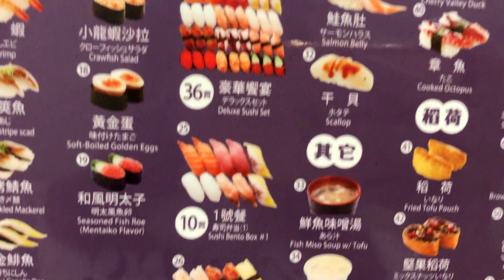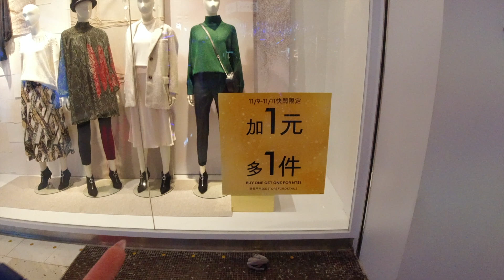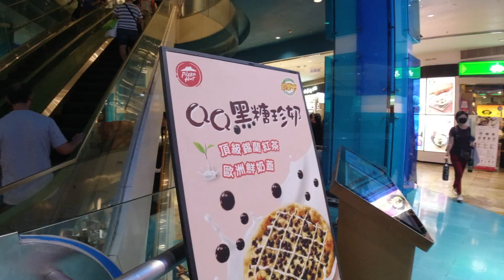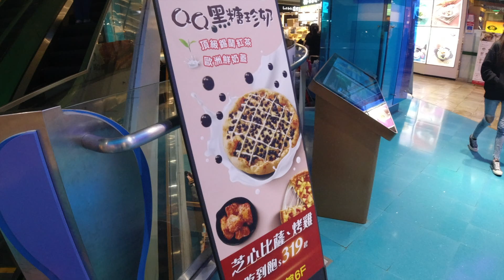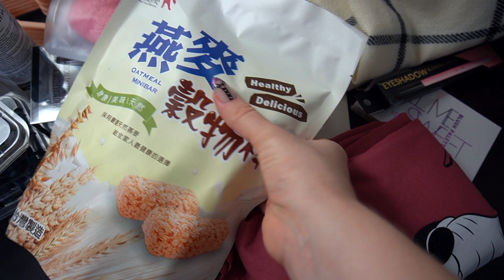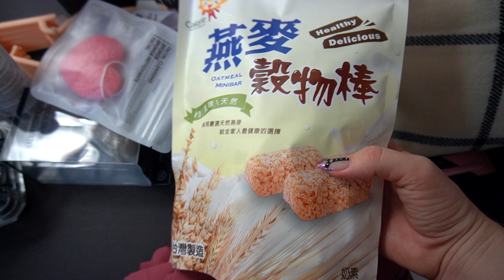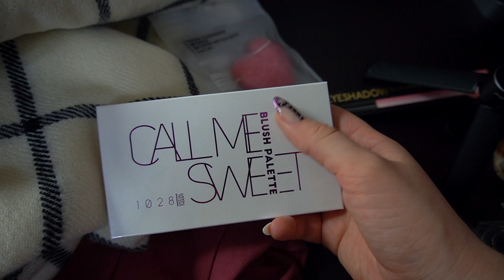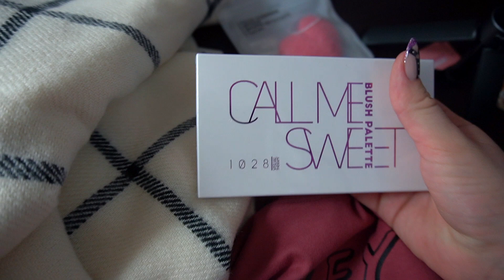НАВЕЧНО ЧУЖАЯ НА ТАЙВАНЕ/ ШОППИНГ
Всем привет, сегодня я расскажу, как на меня реагируют на Тайване исходя из 2х летнего опыта жизни здесь. Спасибо за поддержку моих видео!